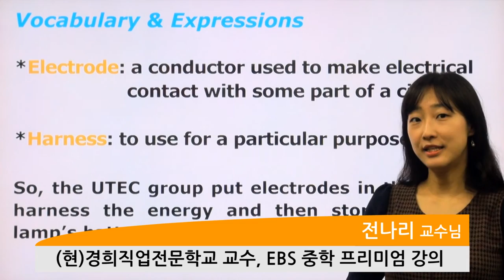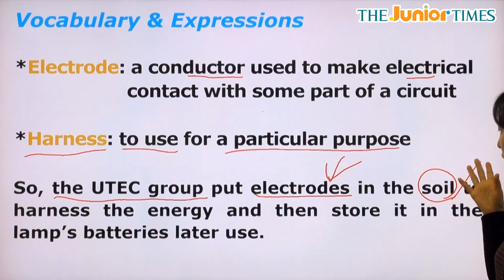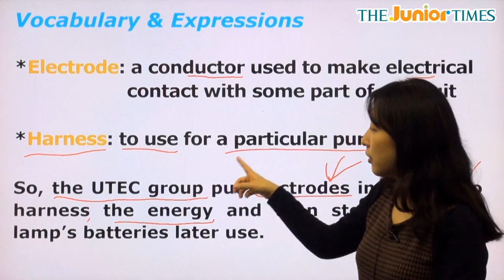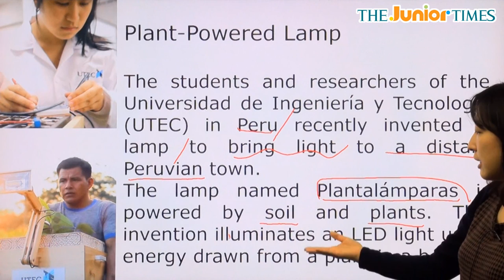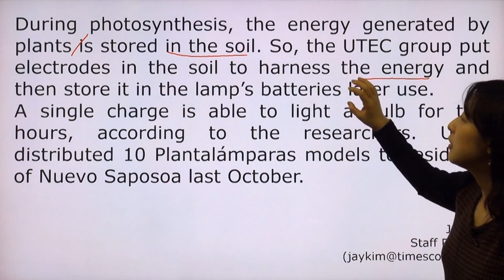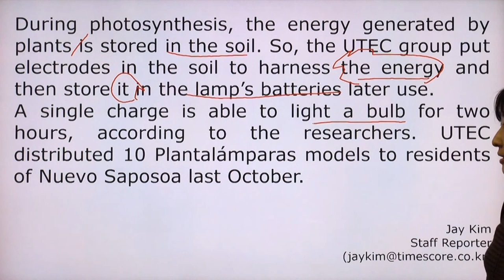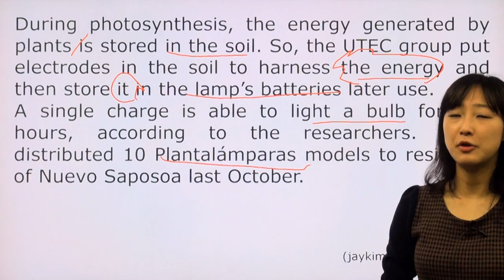Plant-Powered Lamp - 전나리 선생님과 함께 하는 Hot Issue 동영상 강의 ( The Junior Times - No.620 )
초중등 영자신문 주니어타임즈 620호 Hot Issue동영상 강의

광합성 식물 램프